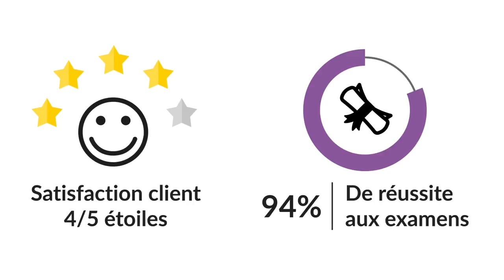Les chiffres clés de Next groupe sur 2016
C'est la journée mondiale de la statistique, NextFormation en profite pour vous dévoiler les chiffres clés de 2016.